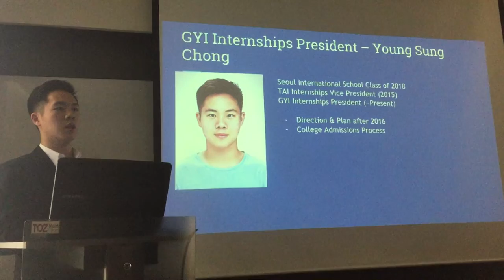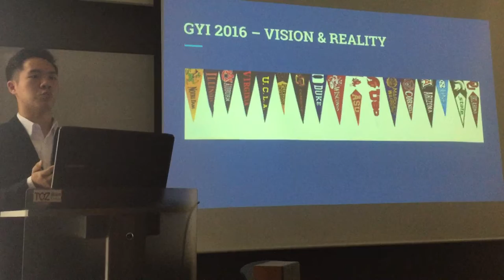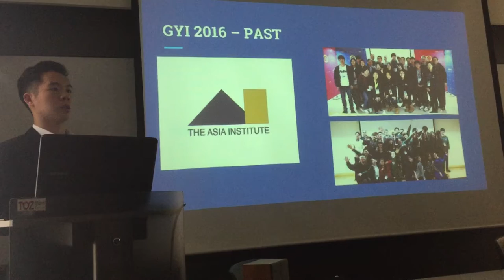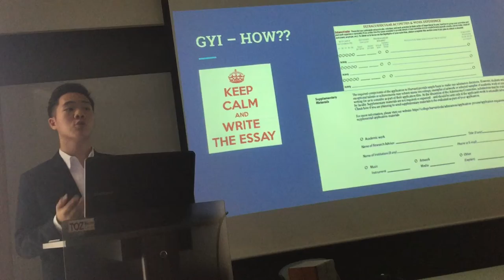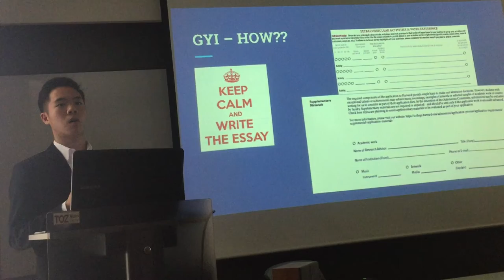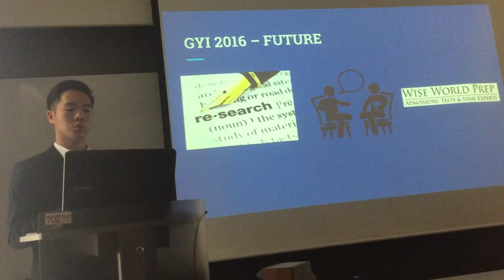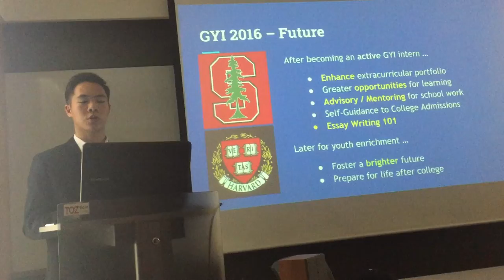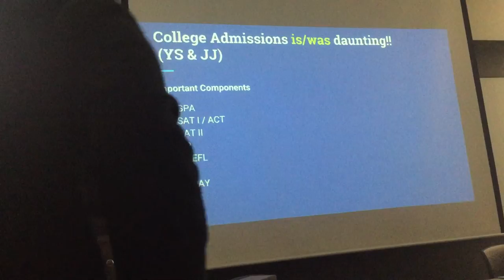Mr. Bright Chong (정영성) President of Global Youth Institute 2016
Global Youth Institute with the Asia Institute Internships Program for the Parents Session

서울국제학교 (Seoul International School ) 재학중인 글로벌 유스 인스티튜트 (Global Youth Institute) 의 2016년 회장 정영성 (Bright Chong) 의 글로벌 유스 인스티튜트 목적 및 방향 설명